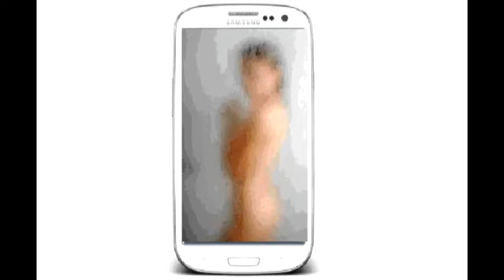Image Vision - Mobile Trailblazer